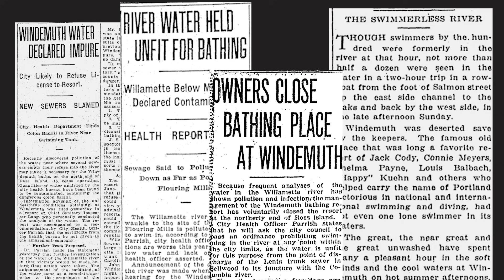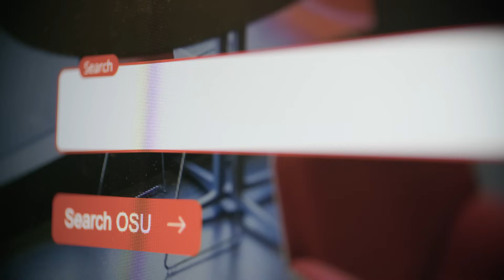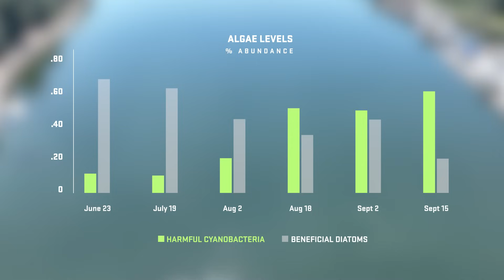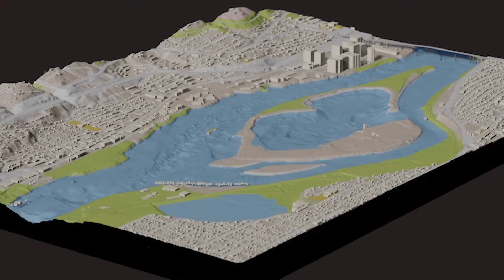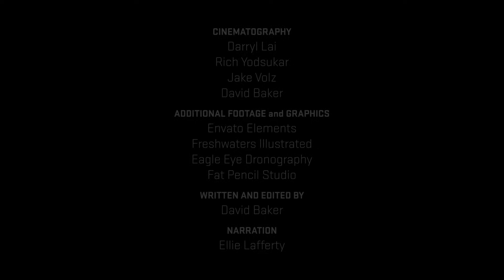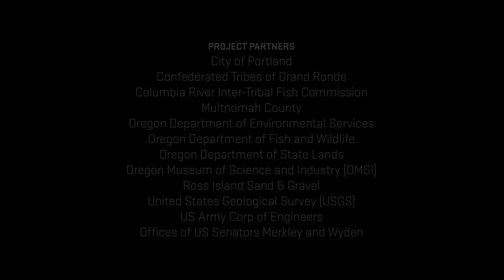How We Are Saving a River | Restoring Ross Island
The Willamette River connects Portland, both literally and figuratively, and Ross Island is at the heart. It holds the key to our past and future relationship with the river. But, years of industrial activity and a changing climate have created a situation where harmful cyanobacteria can build up in the stagnant waters of the Ross Island Lagoon. This can impact people and animals all along the river, posing serious health risks. Fortunately, this problem can be solved. OSU has joined with other nonprofit, public and private partners to chart a path toward a solution.